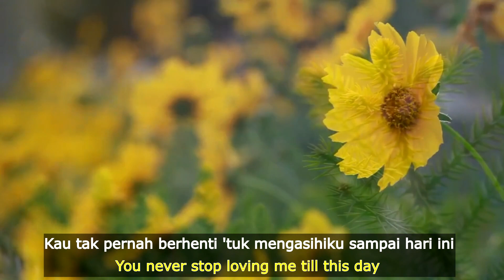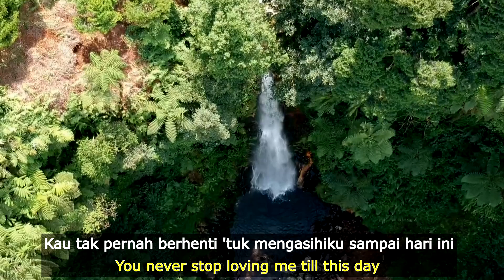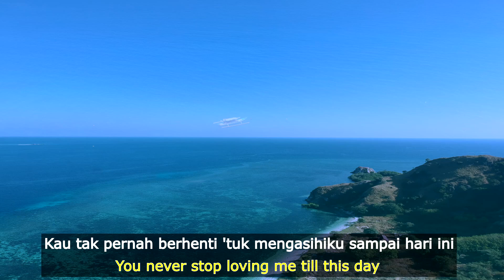KAU tak Pernah Berhenti ‘tuk Mengasihiku (You Never Stop Loving Me) Susan Sumbayak, 2017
KAU tak Pernah Berhenti ‘tuk Mengasihiku (You Never Stop Loving Me) Susan Sumbayak

Kau Tuhan yang menanti aku
You are the God that waits for me

Dengan lemah lembut kau panggil namaku indah
You gently call my name beautiful

Kau Tuhan tak pernah berhenti
You, O Lord, never stop

'tuk menolong hidupku, setiap hari bagiku
helping me every day

Menemani aku sampai hari ini, Tuhan
Helping me till this day, Lord

Reff:
Kau tak pernah berhenti 'tuk mengasihiku sampai hari ini
You never stop loving me till this day

Kau tak pernah berhenti 'tuk mengasihiku sampai hari ini Tuhan
You never stop loving me till this day, O, Lord

Guitar Judah Pakasi
Biola Hezel Judah
Copyright KPPI Yesus Penyembuh 2020

kppi.or.id